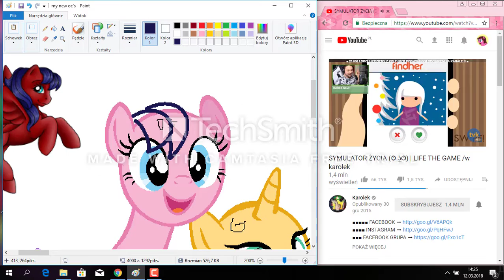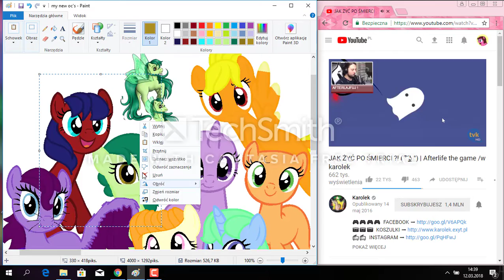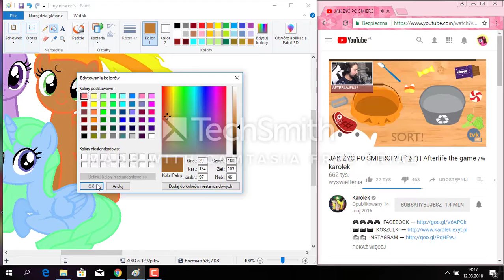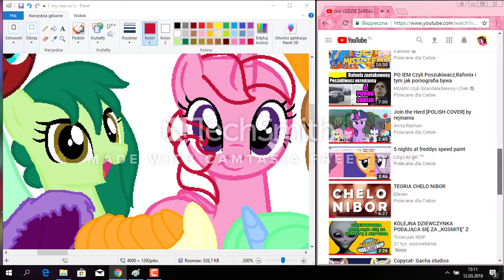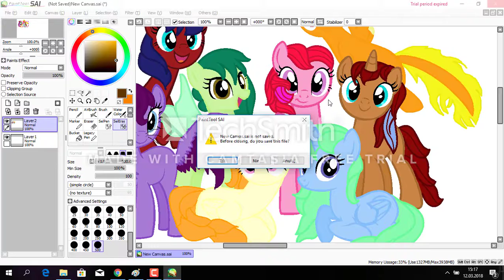♦mlp♦speedpaint♦: grupa pomocnicza (część 2)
hej to jest druga część speedpainta z pomocniczą grupą powiem że najfajnej według mnie wyszła green flower po prostu supcio XD.Jeżeli jesteś nowy zostaw suba i dzwon by dostawać powiadomienia o nowych flimach.